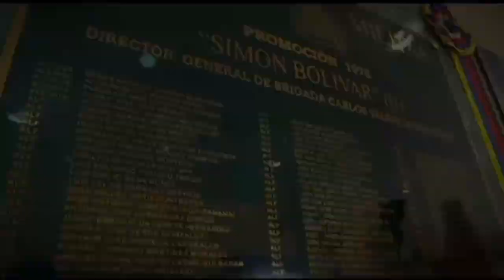Ingreso del joven Hugo Rafael Chávez Frías a la Academia Militar del Ejército. 8 de agosto de 1971.